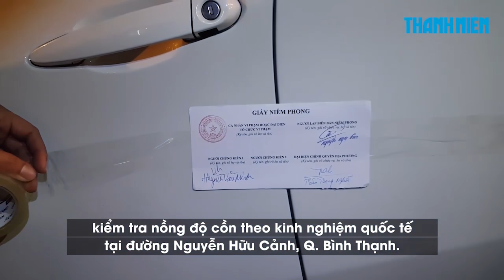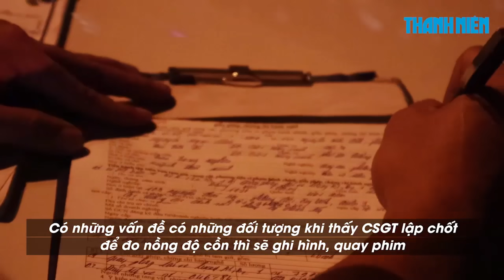Chê CSGT chữ xấu không ký biên bản, người đàn ông bị cẩu xe về bãi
Cuộc kiểm tra nồng độ cồn theo chuẩn quốc tế vào tối 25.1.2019 có nhiều tình huống dở khóc dở cười. Một người đàn ông nhất định không chịu ký biên bản vì chê chữ CSGT quá xấu.

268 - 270 Nguyễn Đình Chiểu, Phường 6, Q.3, TP HCM